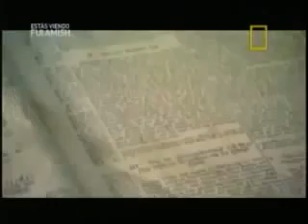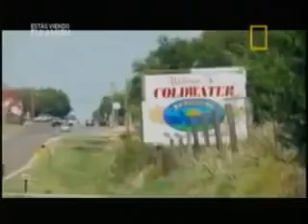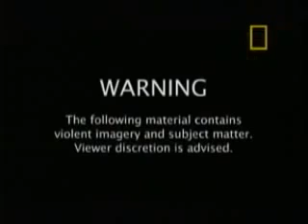NatGeo Fui Amihs 2 de 2 documental 2014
Si te Gusta este Video, Mujeres Adictas al Sexo, Haz cli. En este documental se expl. En este documental se.

A sólo unas horas en coche de las ciudades de Philadelphia y Nueva York, existe un mundo detenido en el tiempo, hogar de unas personas cuyo modo de vida no ha cambiado desde que sus .